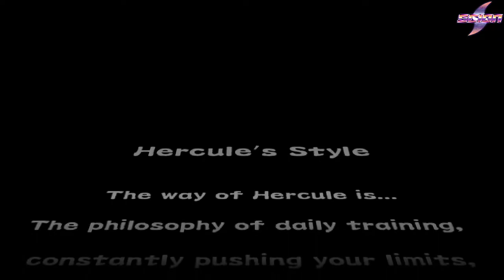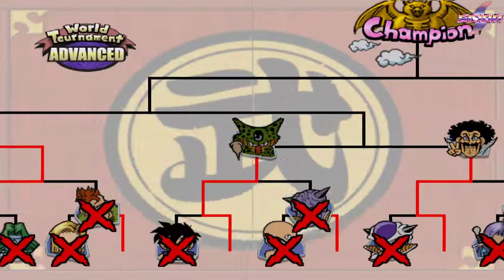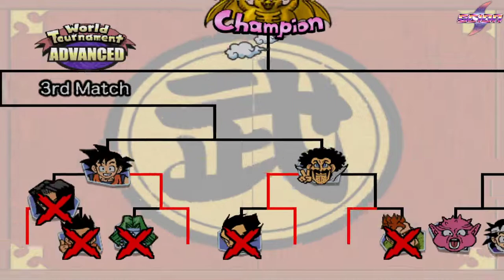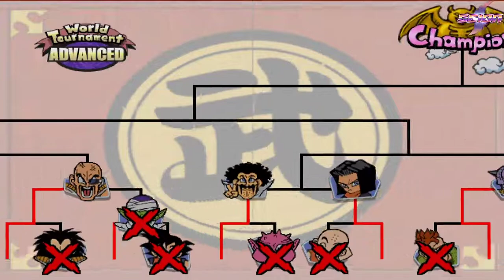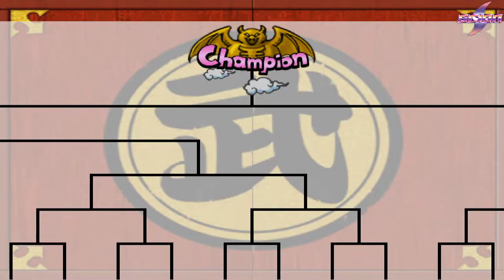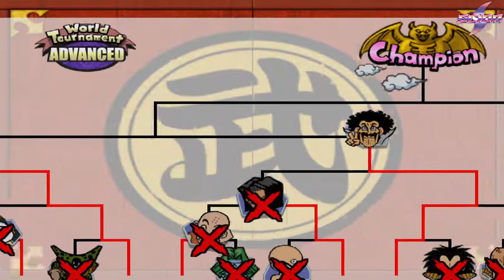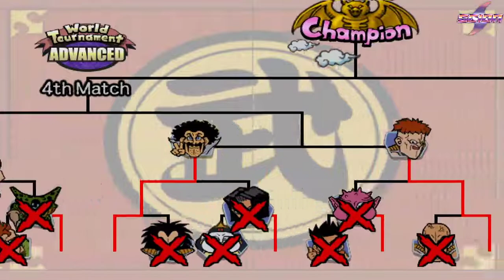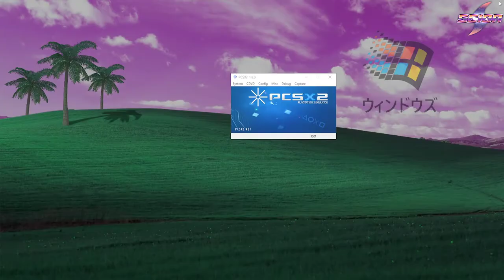[Triple De] Dragon Ball Z: Budokai (Part 3) (Finale)